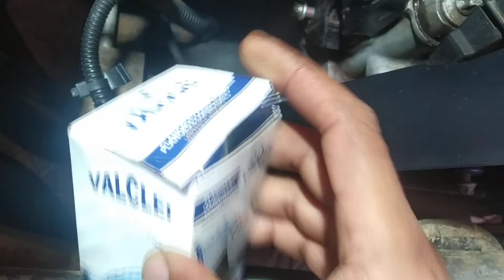MONTANA 1.4 FLEX TROCA DA SAIDA DE AGUA DO COLETOR DE ADM. - VAZAMENTO FANTASMA 👻